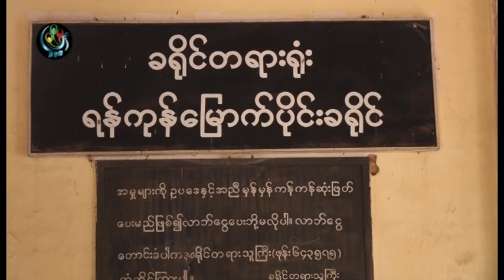DVB - ကုိယ္ပုိင္ရဲမွတ္တမ္းေတြကုိ မီးရႈိ႕ဖ်က္ဆီးခဲ႔တာ စစ္ေဆးေတြ႔ရွိ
ရုိက္တာ သတင္းေထာက္ေတြရဲ႕ တရားလိုျပ သက္ေသထြက္ဆုိခဲ႔တဲ႔အခ်က္ေတြဟာ ဖမ္းဆီးမႈပုံစံနဲ႔ လြဲမွားေနၿပီး ကုိယ္ပုိင္ရဲမွတ္တမ္းေတြကုိ မီးရႈိ႕ဖ်က္ဆီးခဲ႔တာ စစ္ေဆးေတြ႔ရွိခဲ႔ရတယ္လို႔ သတင္းေထာက္ေတြရဲ႔ ေရွ႕ေနက ေျပာပါတယ္။ လင္းဆက္ေအာင္ သတင္းေပးပုိ႔ထားပါတယ္။